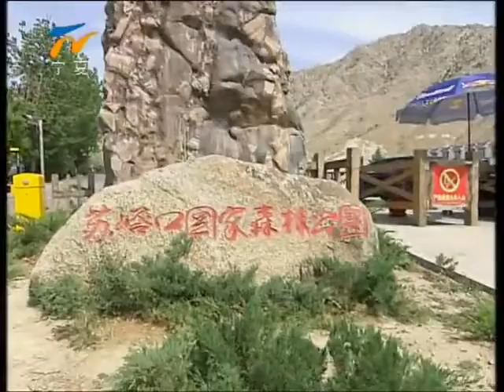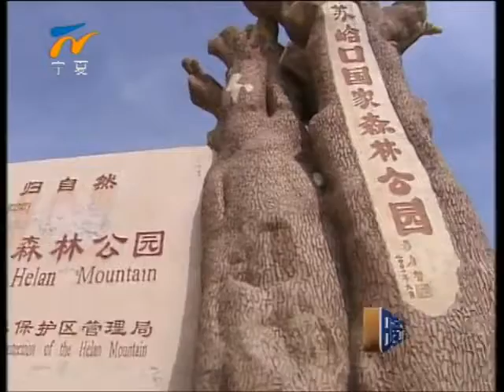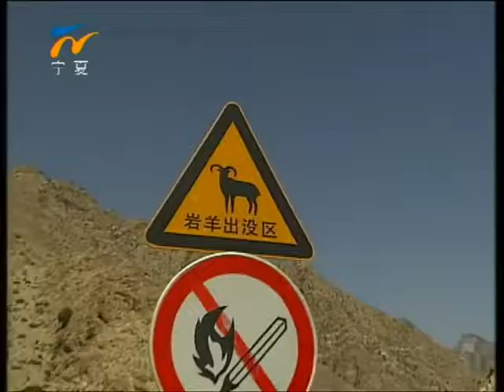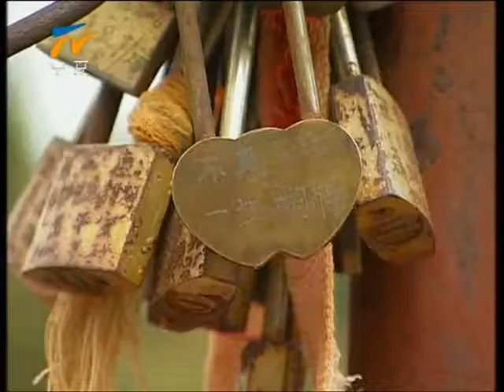《印象宁夏》 20130708 贺兰西峙（上）